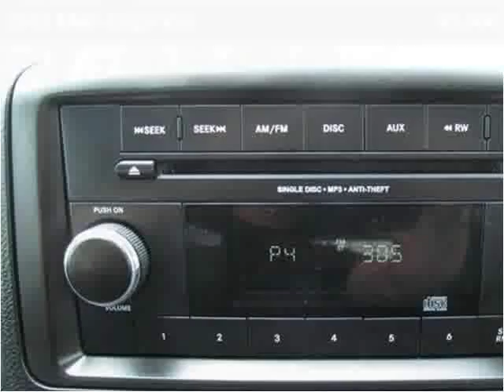2012 RAM Cargo Van Used Cars Collinsville OK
This 2012 RAM Cargo Van is available from Kent's Custom Cars & Trucks.